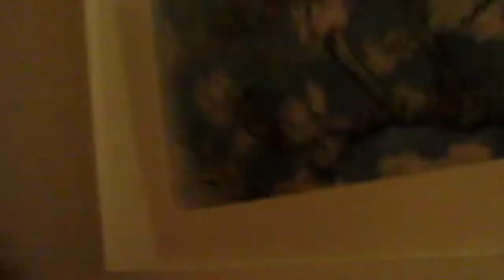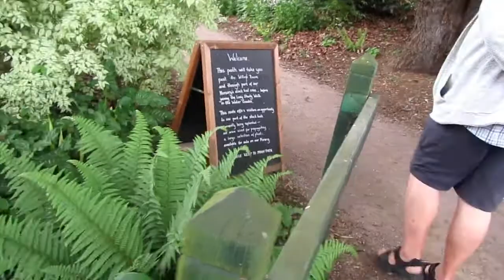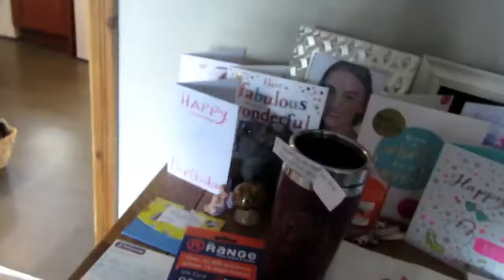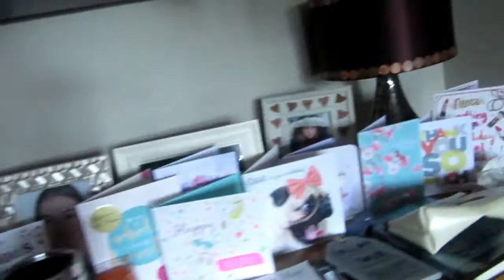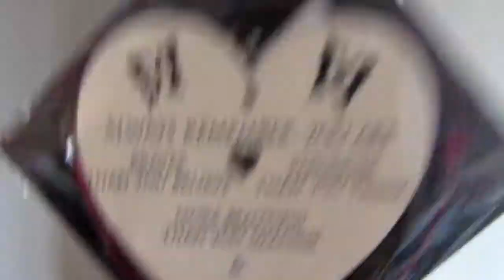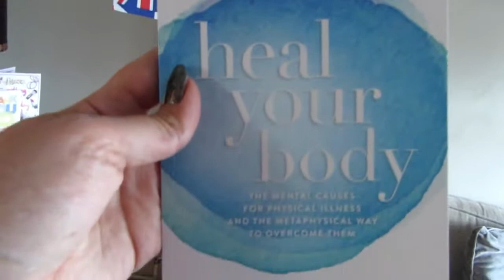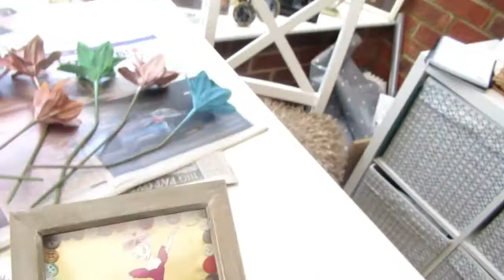It's my birthday!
It's my Birthday! A video starting off with the Royal wedding, followed by a weekend away, a nasty swan and my Birthday! A bit of a long one, but well worth the watch!